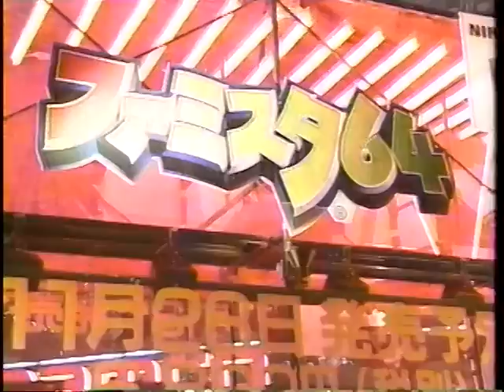ゲームカタログ２ 1997年09月18日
水曜深夜にテレビ朝日で放送していました。